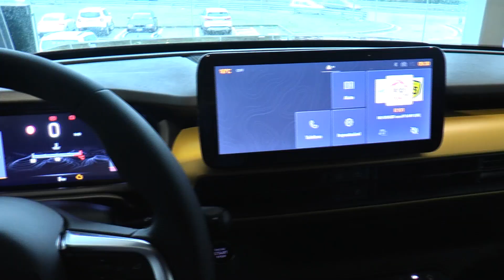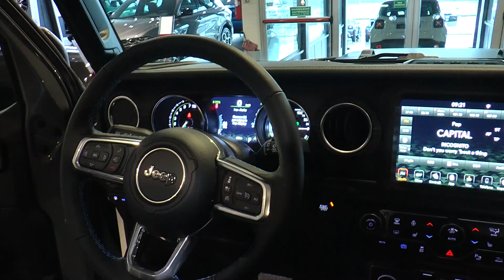AVENGER IBRIDA DA PLANET AUTO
ALLA JEEP PLANET AUTO DI MODENA STA ARRIVANDO LA NUOVA AVENGER IBRIDA CHE SI COLLOCA A META' FRA LA ELETTRICA E LA TERMICA A BENZINA , CON NOI C'E' STEFANO GOLDONI.